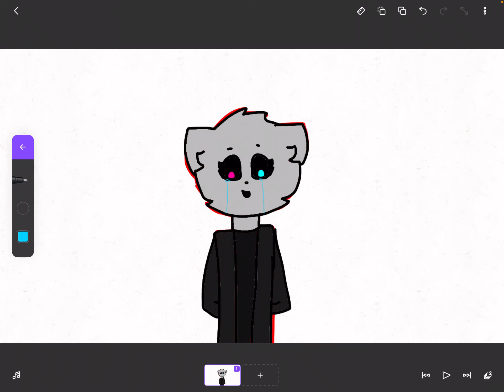Thank u every I love you ;) 😘 (new year special